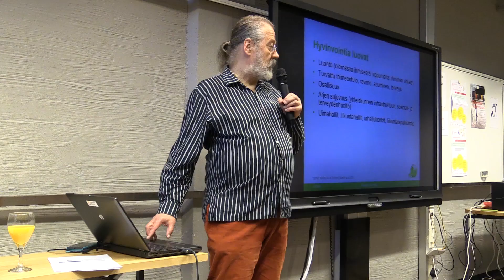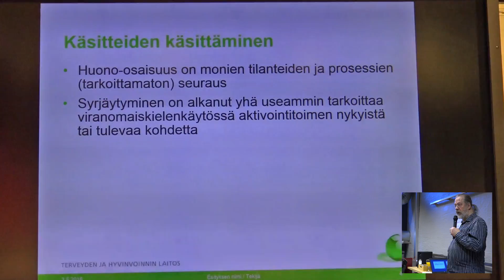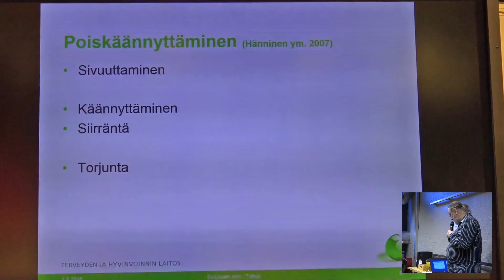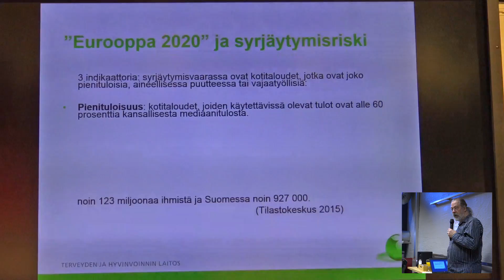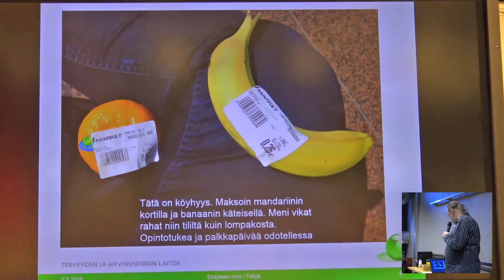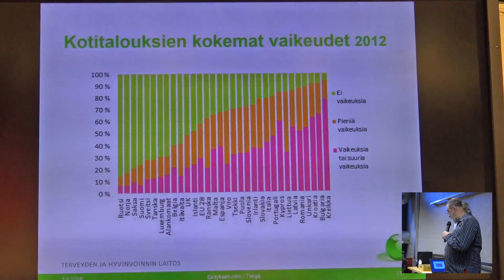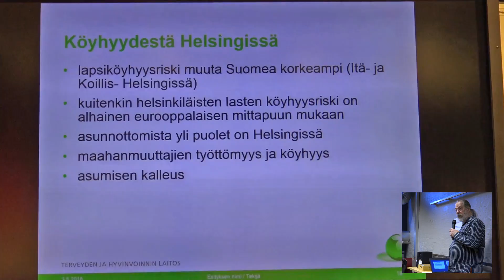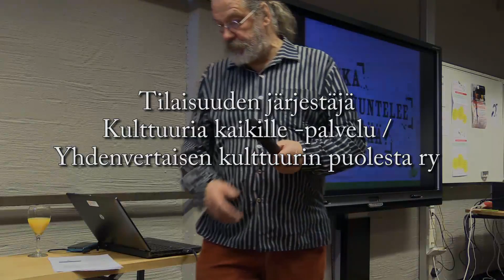Jouko Karjalainen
Kaikuja-aamiaistilaisuus - keskustelua Kaikukortista ja kulttuurista 3.5.2016 Kaapelitehtaalla

Tutkija Jouko Karjalaisen (Terveyden ja hyvinvoinnin laitos) alustus köyhyyden vaikutuksista sekä taiteen ja kulttuurin roolista ihmisen hyvinvoinnin kannalta.